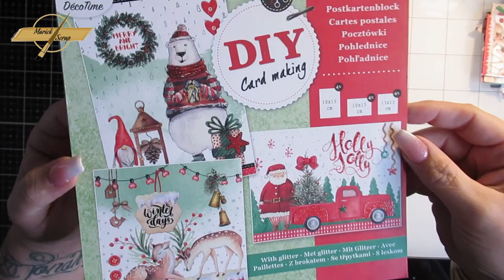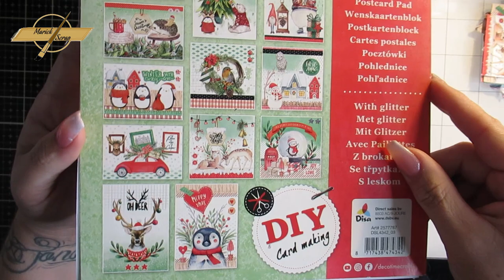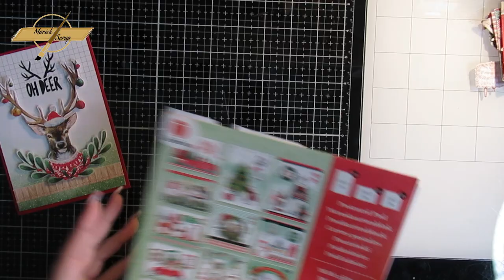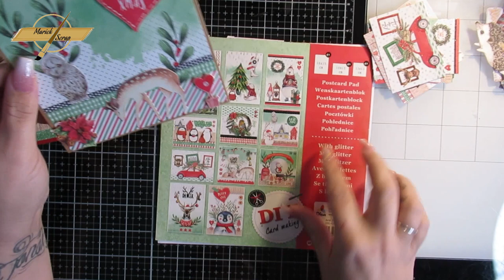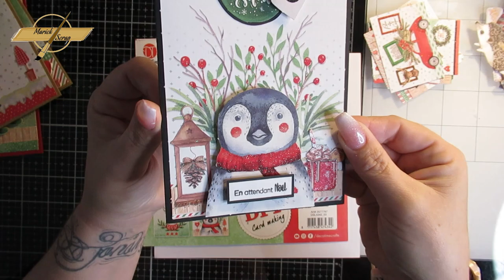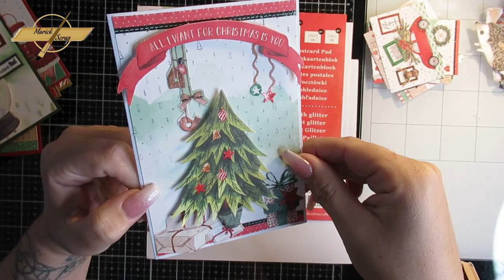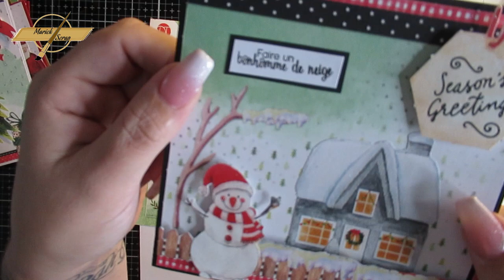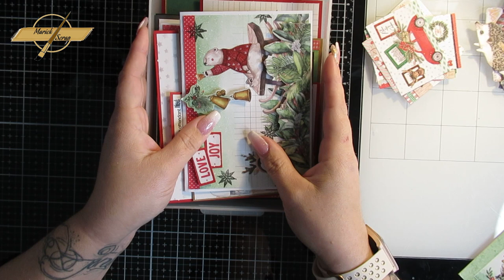KIT CARTE ACTION & ECHANGE DE CARTE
♡  Colle Cléopatre (Dans ma pipette)
♡ Papier blanc 210gr
♡ Papier noir 210gr
♡ Ma montre :
♡ Papier Kraft :

🎬 Concernant mes vidéos, ma chaîne :
- Je monte mes vidéos avec : Movavi
- Mes miniatures : PicMonkey
- Lumière : Ring light NeeWeer

      💋💋 Scrapbisou 💋💋